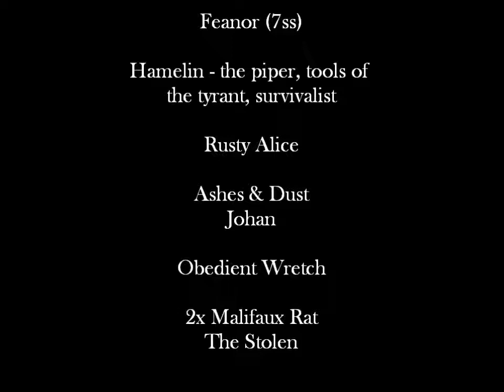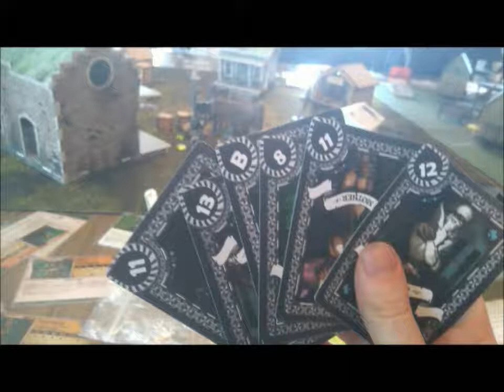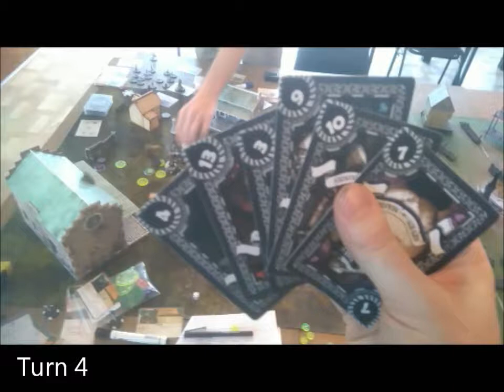Malifaux #76: Resurrectionists vs Outcasts (Strength Of Fallen Game 4)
Game 4 of under the Hanging Tree: Strength of the Fallen 2017 tournament.